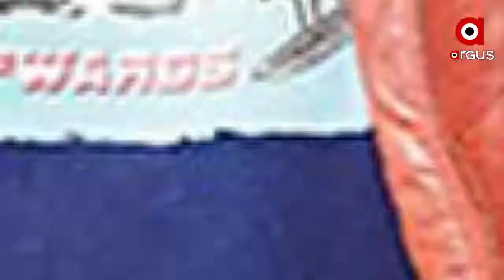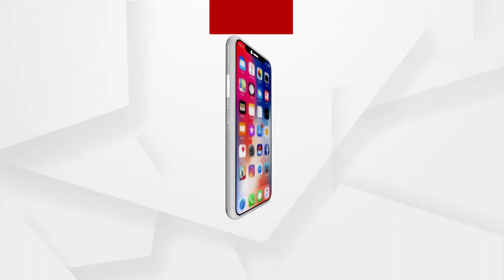କ୍ରିଏଟିଭ୍ ଏଣ୍ଟରପ୍ରିନ୍ୟୁର ଜନ୍ ଆବ୍ରାହାମ୍